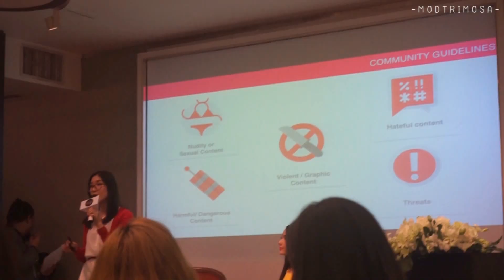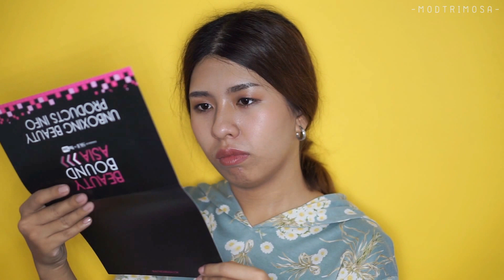UNBOXING WITH MODTRIMOSA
สวัสดีค่ะ วันนี้มดมาพร้อมกับวีดีโอ UNBOXING หรือที่เข้าใจกันง่าย ๆ คือ วีดีโอแกะกล่องนั้นเอง กล่องที่มดได้มาในวันนี้ เป็นกล่องที่ได้มาจากงาน BEAUTY BOUND ASIA ที่มดได้ไปร่วม WORKSHOP มานั้นเอง วีดีโอนี้เป็นวีดีโอที่มดจะมาแกะกล่องไปพร้อม ๆ กับเพื่อน ๆ มดหวังว่าทุกคนจะสนุกกับมันค่ะ